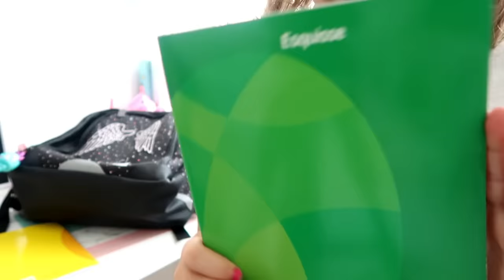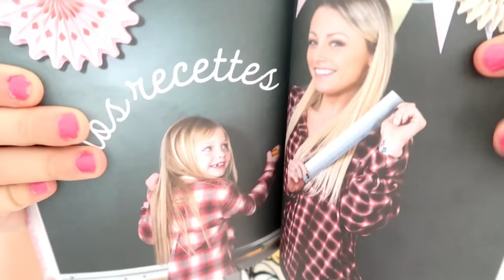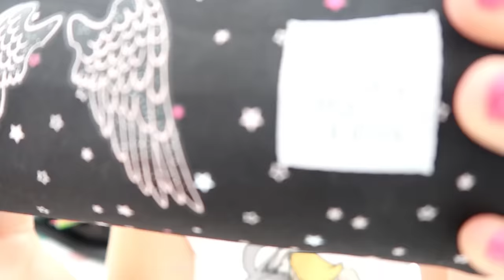QUOI DANS MON SAC DE COURS ? BACK TO SCHOOL 2018 || Lunah Lucornah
♡ BIENVENUE ♡

Hello la teamdonuts on espère que vous allez bien aujourd'hui on ce retrouve pour vous montrer ce qui ce trouve dans mon sac d'école , on espère que sa vous plairas

Lùnah
♡ I N S T A G R A M : studiolucornah_off
♡ F A C E B O O K : Lucornah
♡ T I K  T O K : Studio_Lucornah

Emy
♡ I N S T A G R A M : @Emynah_world.off
♡ Y O U T U B E : Emynah World

Lien Parrainage

Notre Matériel

⇢ Caméra : CANON G7X
⇢ Appareil Photo : Reflex Canon 1300D
⇢ Montage Vidéo : FILMORA
⇢ PC Gamer : Lenovo Legion Y520
⇢ Miniature : PHOTOSHOP